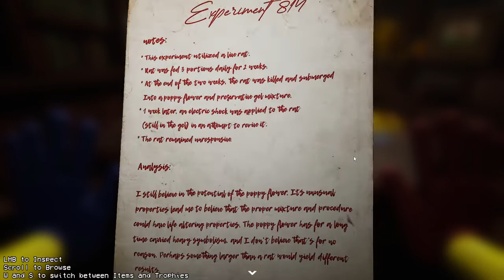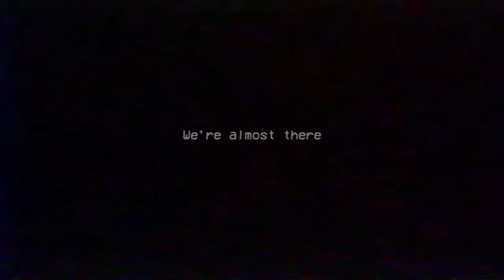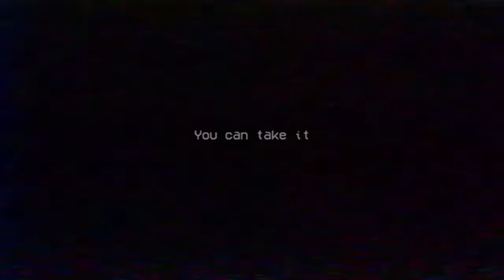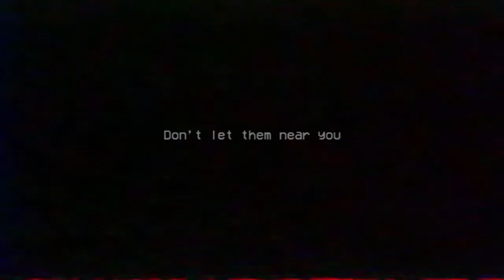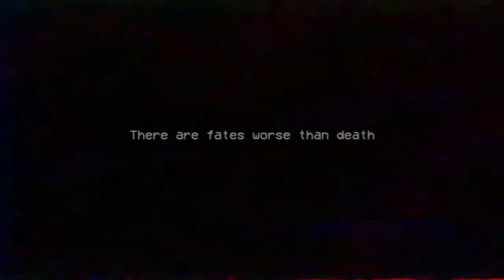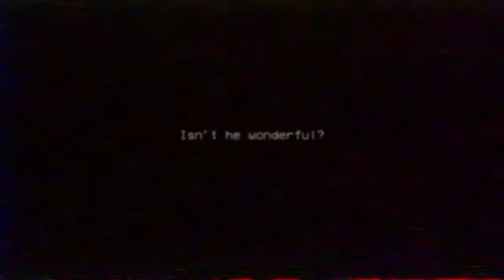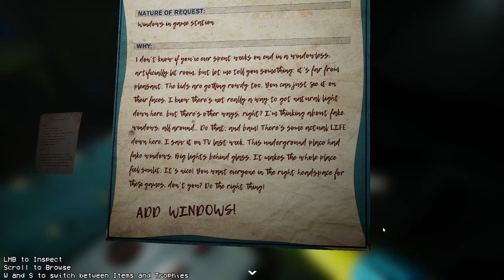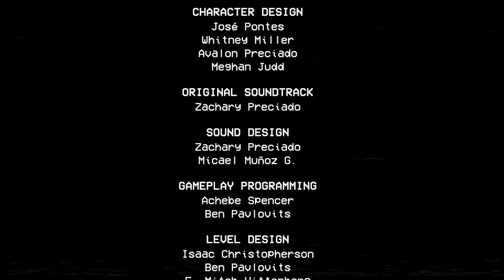I DON'T LIKE MOMMY! - Poppy Playtime Chapter 2 - FULL GAME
Chapter 2 of wandering in an abandoned, spooky toy factory! I'm sure everything will be fine...